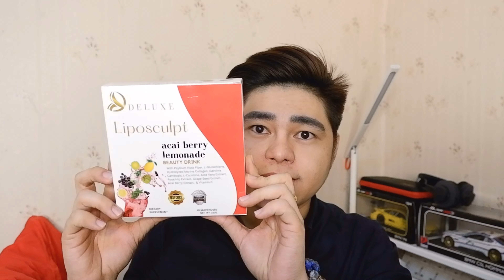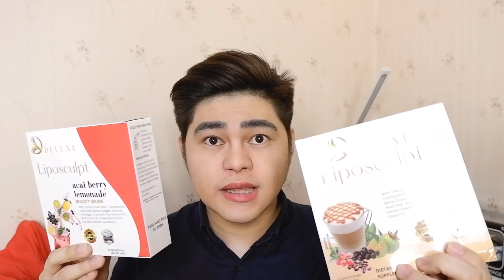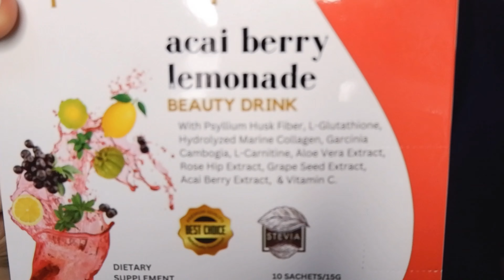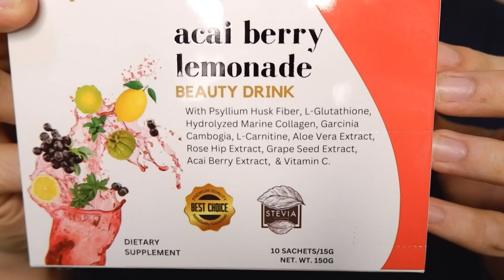Effective Appetite Suppressant Juice for Weight Loss - Juice na Pampa-Payat at Pampa-puti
Hello guys! It's me again with another product review vlog about DELUXE Liposculpt Beauty Drink. This is my initial review after drinking this juice for a week. This is perfect for those who are looking for affordable appetite suppressant drinks for weight loss and at the same time, whitening since it has glutathione and collagen.